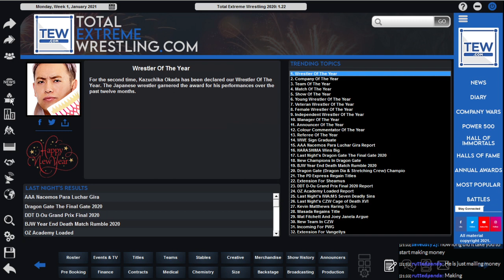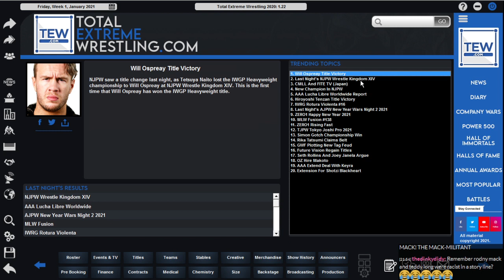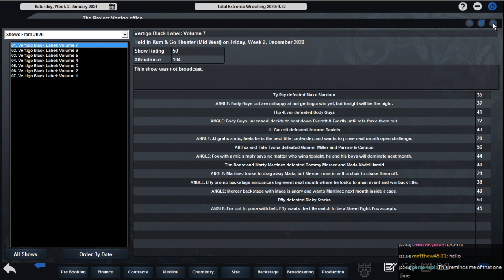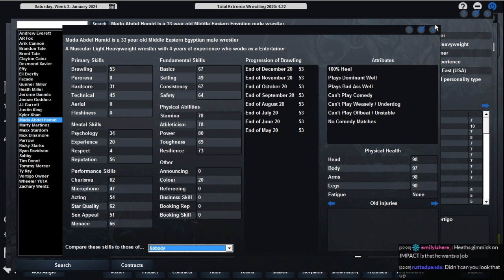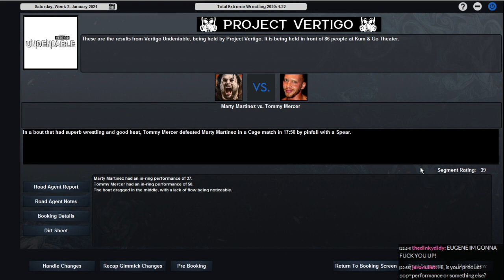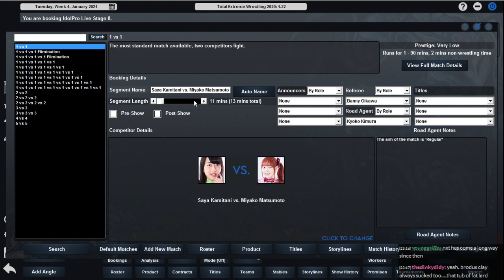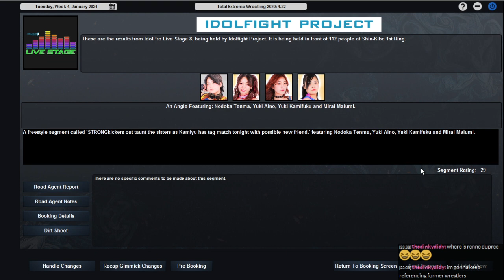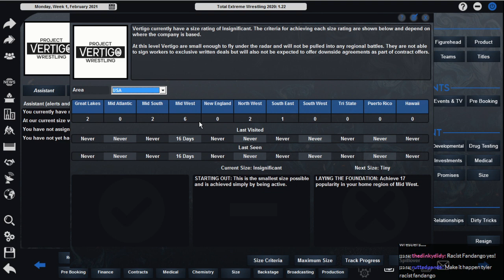MWG -- TEW 2020 -- VertXIdol Alliance, Episode 8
Idolfight Project / Project Vertigo -- January 2021 -- It's time for the first big event in Vertigo's history as we present Undeniable!